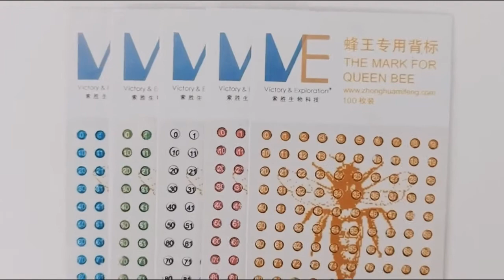Mark For Queen Bee(VE-MFQB-HB2.0-A)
The bee mark is a patented product of our company.
Our Self-developed and patented product as a research aid also applies to apiculture industry for commercial use.
Colorful digital number (No.0-99) design(more practical and convenient for use); Generative surface design(perfectly fitting for queen bee’s back); Universal size design(2.4mm diameter bee mark suitable for kinds of bees);New-generation polymer material(More durable)...
Applicable scenarios: Marked bees for experiments of bee-related scientific research experiment projects , making queen bees in modernized bee-breeding farms can facilitate bee colony management , marked artificial-insemination queen bees and the fertile ones in modernized beekeeping farms can benefit their management...